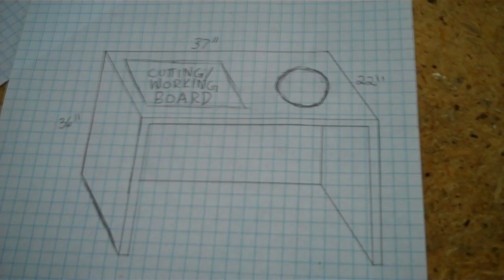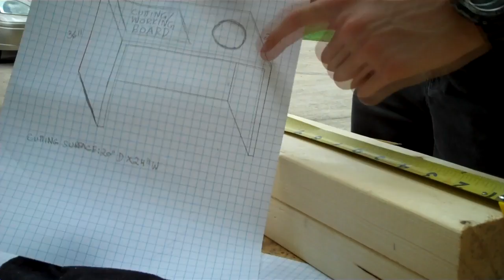Chapter of the Hut 13 - The Kitchen Workstation